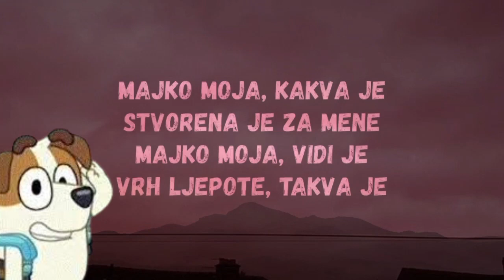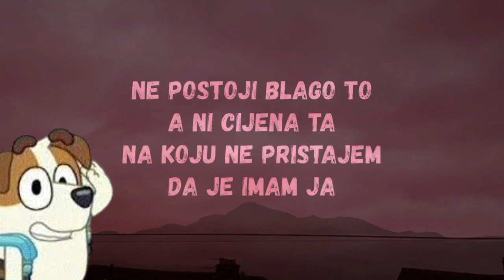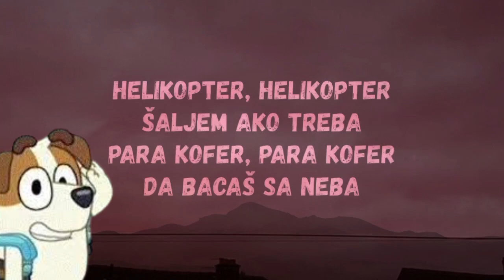Jack - Helikopter (Bluey AI cover)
Jack sings the famous TikTok song, Helikopter by FAZLIJA

Remember, I'm not making a single penny out of this.